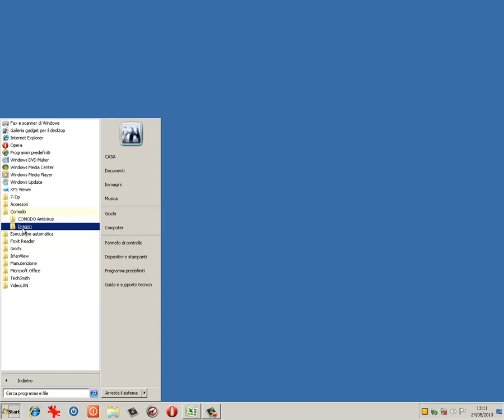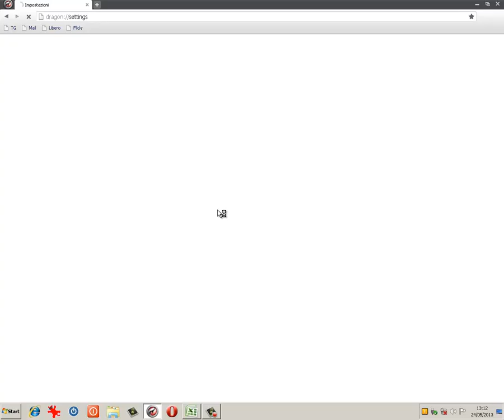Guida al Computer - Quick-Clip N°15 - Impostare Comodo Dragon come browser predefinito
Se utilizzi Comodo Dragon come browser per navigare, ecco come impostarlo come programma predefinito.